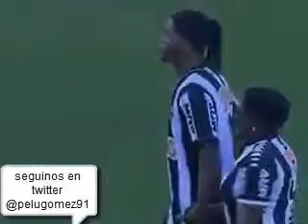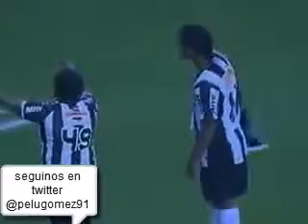Ronaldinho homenajeó a su madre en el estadio del Atlético de Mineiro y se llevaron gran ovacion